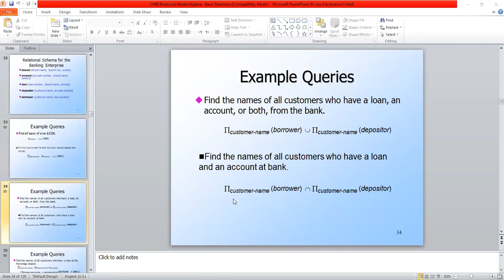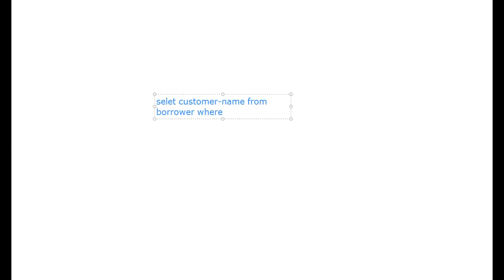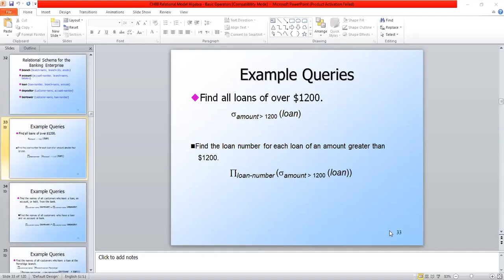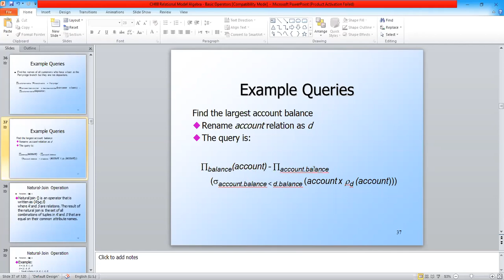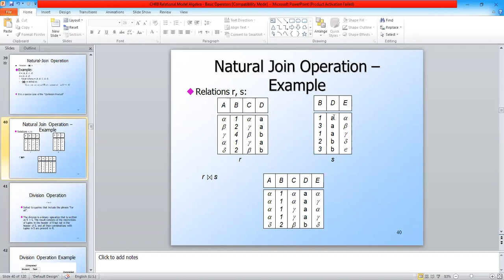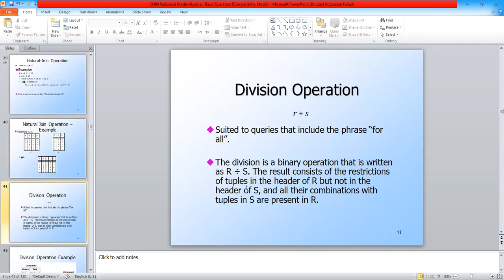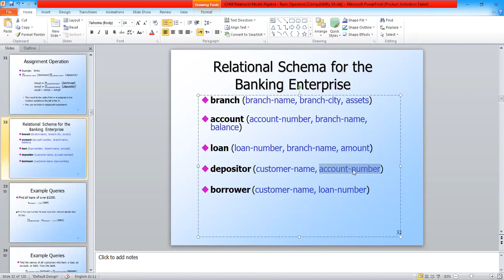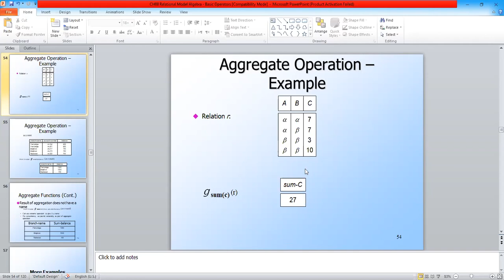ADB 8- 7- 2020